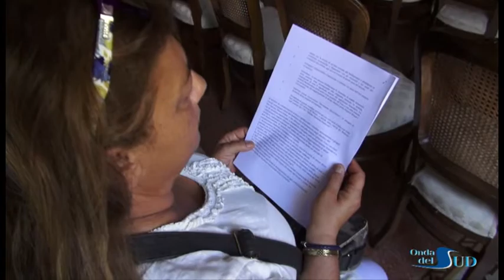II Congresso del Movimento Duosiciliano - Giuseppe Picciariello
Napoli, 28 giugno 2014 - II Congresso del Movimento Duosiciliano. Intervento di Giuseppe Picciariello in rappresentanza del Movimento Duosiciliano.